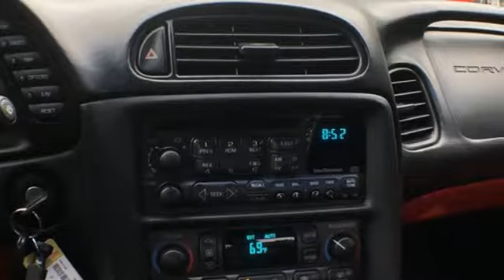Used 2003 Chevrolet Corvette Roswell GA Atlanta, GA 5973P - SOLD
Year: 2003
Make: Chevrolet
Model: Corvette
Trim: Z06
Engine: 5.7L V8 SFI
Transmission: 6-Speed Manual
Color: Yellow
Interior: Black/Torch Red
Mileage: 72913
Stock #: 5973P
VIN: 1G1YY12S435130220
Recent Arrival! Clean CARFAX.brbrMillennium Yellow 2003 Chevrolet Corvette Z06 Hardtop RWD 19/28 City/Highway MPGbrbrbrAwards:br * 2003 KBB.com Best Resale Value Awards

Address:
11185 Alpharetta Hwy